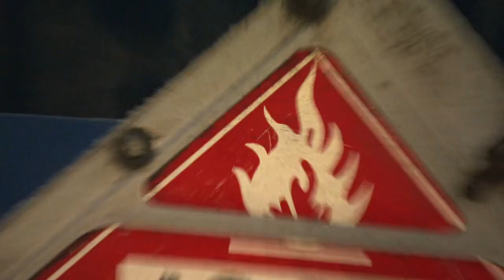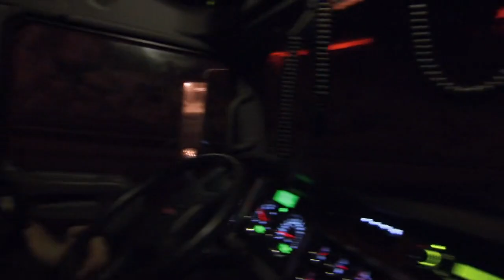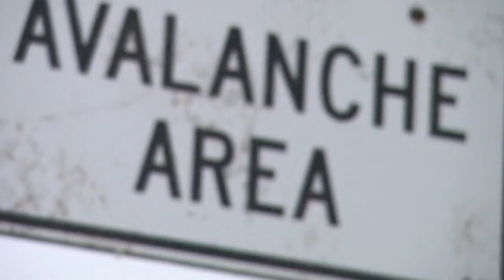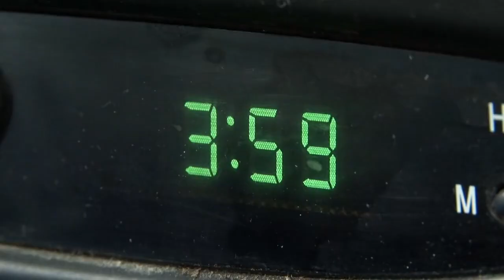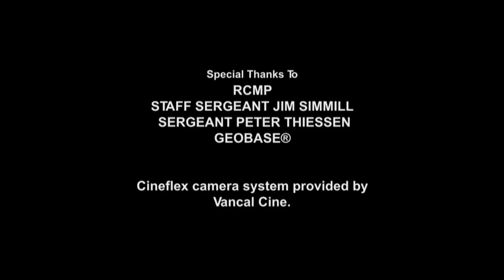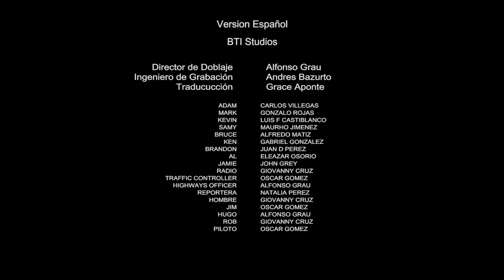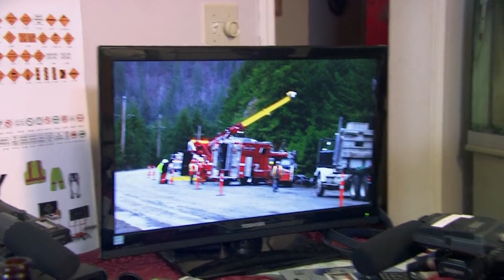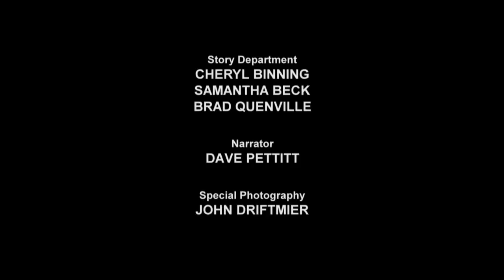Highway Thru Hell Season 2024 👑👑 S1E5 👑👑 No Tears In Towing 👑👑 Highway Thru Hell Full Episodes